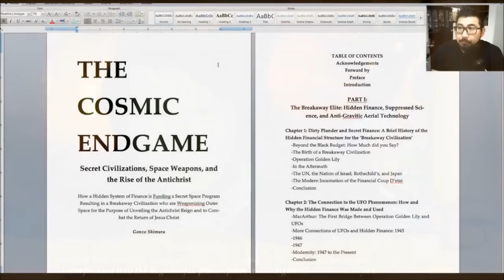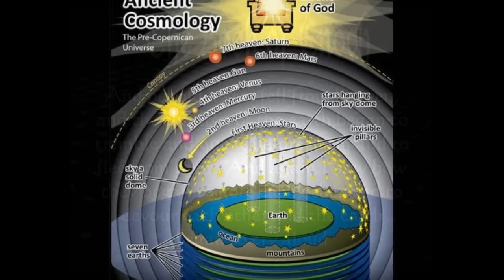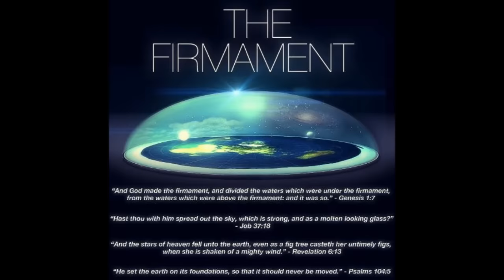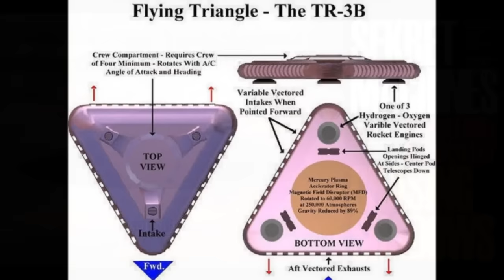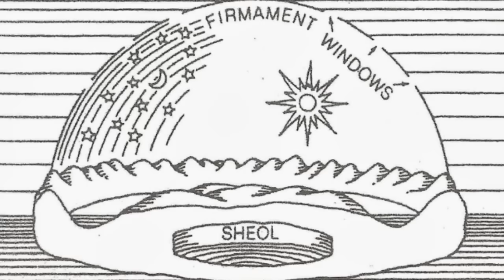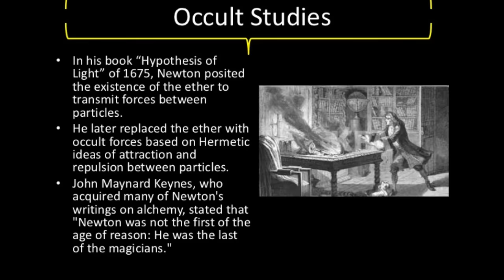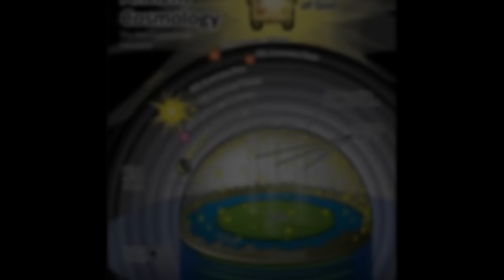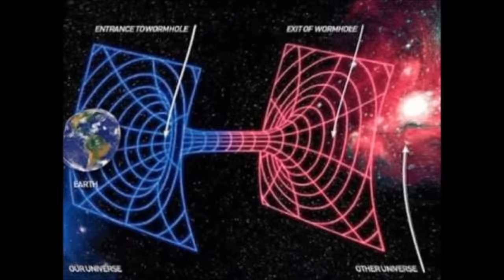Demons, Dimensions & Disclosure: Why Flat Earth Matters to Eschatology...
Honestly... I really wouldn't keep making these sorts of "response videos", if every time I turned around I wasn't hearing yet another convoluted and almost desperate-sounding argument against Flat Earth.

At this point I'm almost beside myself to continually hear Christian Prophecy folks (who I'm TRYING to still hold in high regard) poo poo Flat Earth as a deception or a psyop (despite the fact that all the ancient Hebrew authors of the Bible held such a view), yet they will time and again jump on every little morsel of ufo-conspiracy-disclosure-hype that is occasionally "leaked" from the Elites themselves...(!?)  What gives?

Slow-release "UFO Disclosure" is clearly a piece of the broader Alien Deception itself!  This SHOULD be most patently easy to discern, but yet we continue to see a swath of Prophecy Watchman try to cobble together an eschatology which simultaneously looks to both the Bible, AND the "UFO community" (which is primarily New Age in spiritual orientation, and thus ultimately still quite deceived...) for information and understanding.  This simply needs to stop.